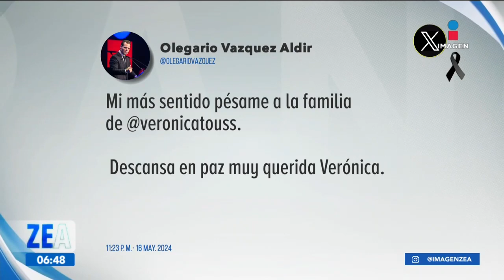Marlene Stahl Rompe en Llanto Al Hablar de la Muerte de Verónica Toussaint (2024)